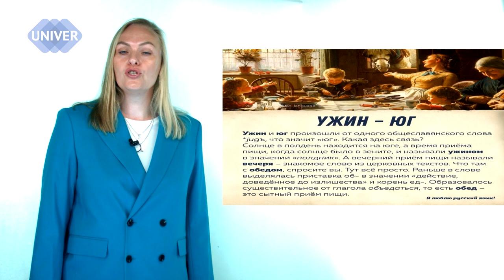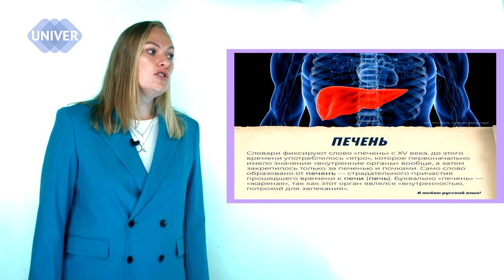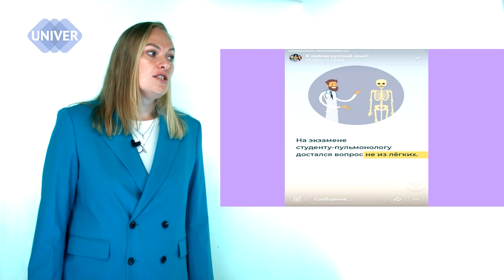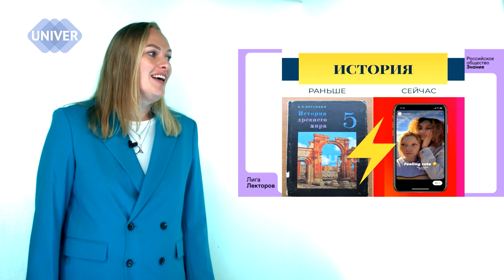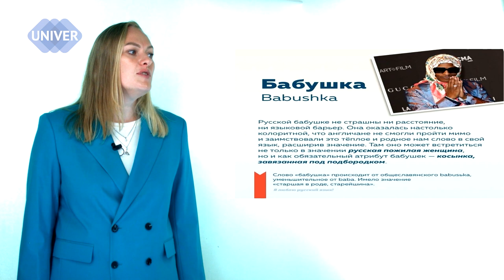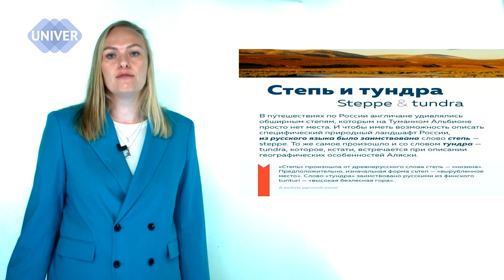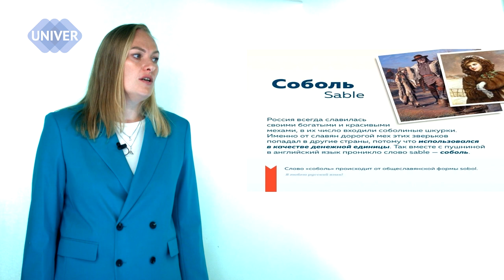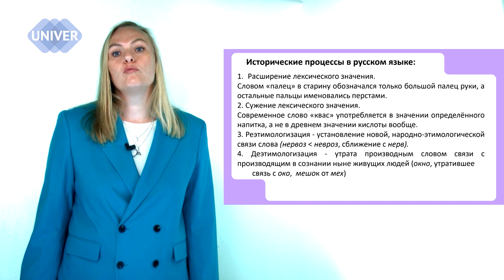НАЧНЁМ ВСЁ С КОНЦА? | МИМОЗА ФАХРУТДИНОВА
Спикер:
Мимоза Фахрутдинова - доцент кафедры русского языка и методики его преподавания Института филологии и межкультурной коммуникации, Казанский федеральный университет